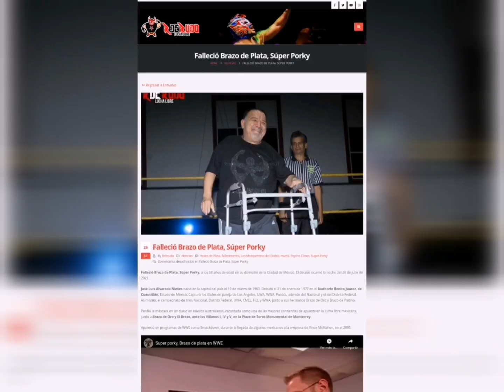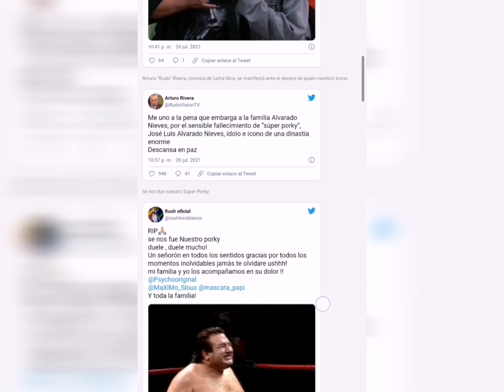SÚPER PORKY, en paz descanse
El carismático Luis Alvarado Nieves, Brazo de Plata y Súper Porky, falleció en su casa de la CDMX